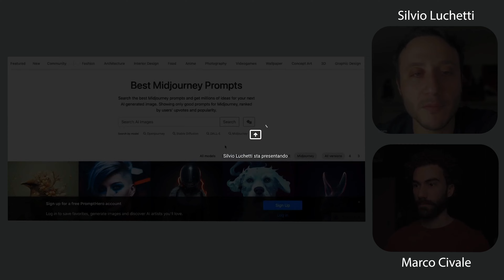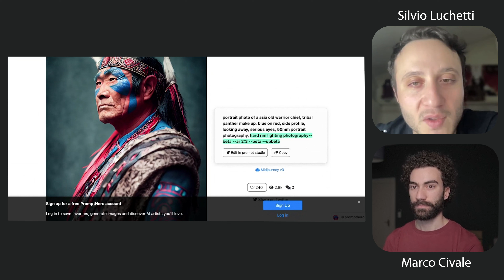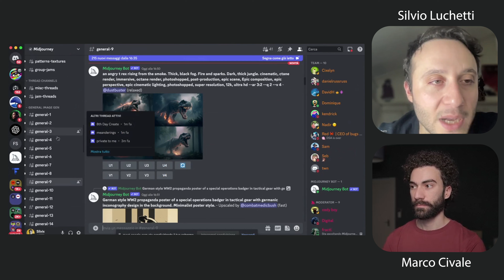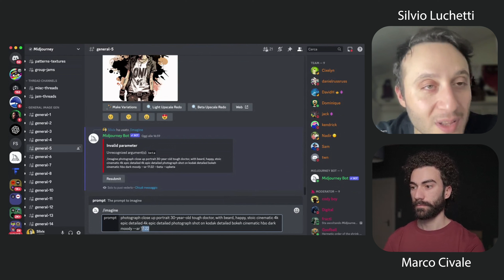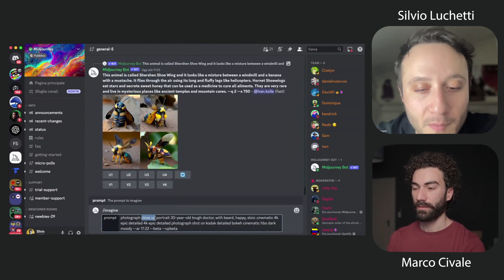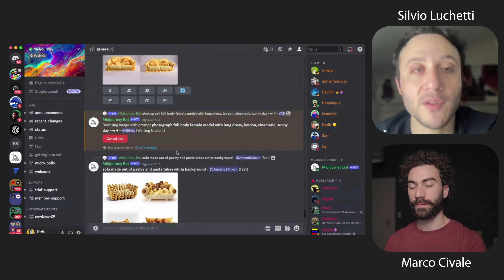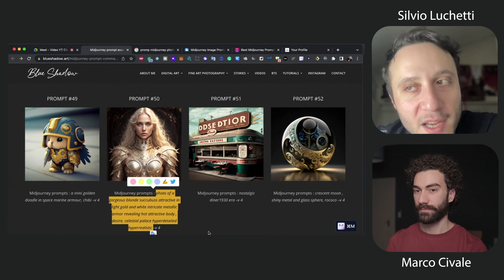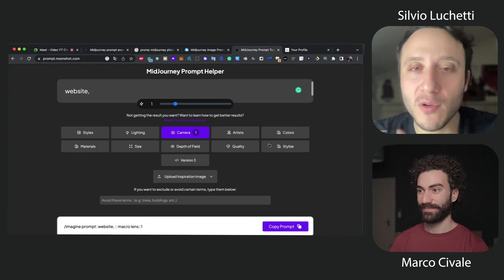MIDJOURNEY IN FOTOGRAFIA, l'AI ci aiuta a creare progetti straordinari. Con @SilvioLuchetti​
Questo video esplora i vantaggi delle tecnologie AI sulla fotografia e come queste possono aiutare a creare proggetti straordinari. Con la partecipazione di @SilvioLuchetti  scoprirete come le tecnologie AI possono automatizzare alcune delle attività e come possono essere utilizzate per modificare le immagini. Non perdetevi questo video esclusivo che vi guiderà verso un futuro pieno di possibilità per la vostra carriera di fotografo!